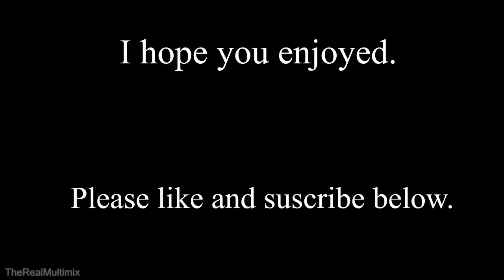👺AI Robot Sophia talks trash about Elon Musk!😡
A very interesting interview with an Artificial Intelligence created by Hanson Robotics Ltd.